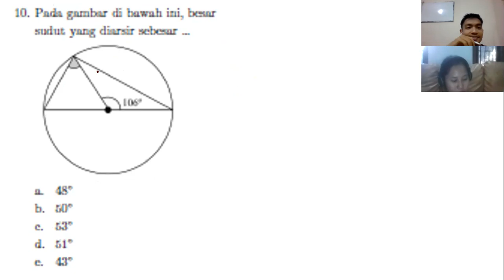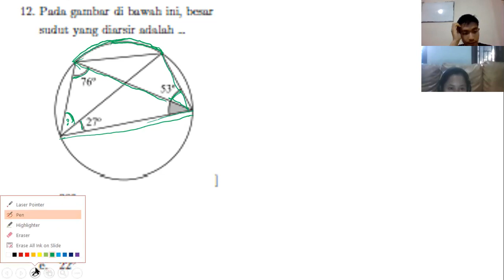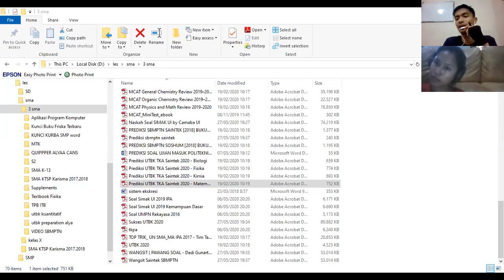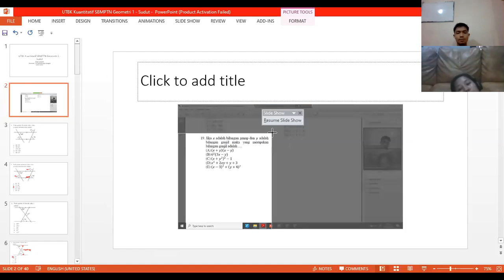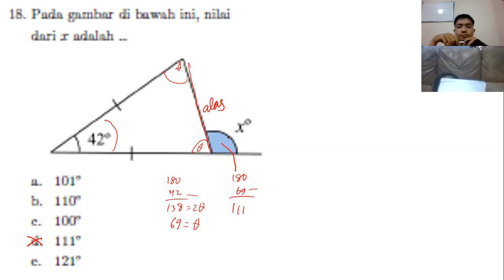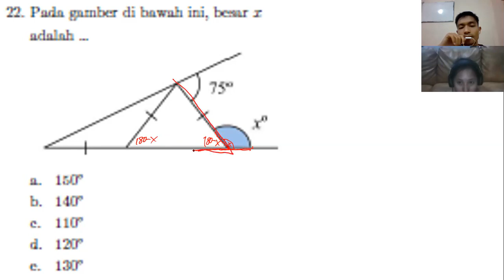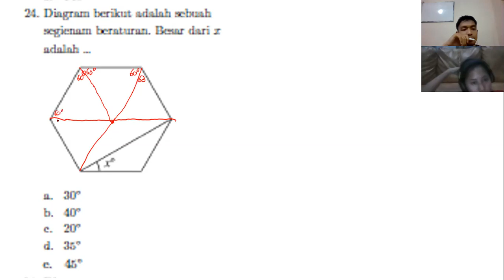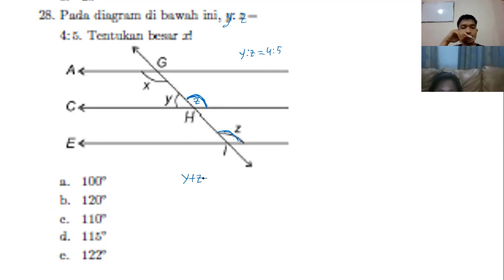Geometri UTBK SBMPTN Kuantitatif Lanjutan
Persiapan Menembus Fakultas Kedokteran Universitas Padjajaran Bandung di SBMPTN 2020 secara Daring dari Kota Palembang-Jakarta
bimbel nurul fikri,
bimbel btw,
bimbel win,
bimbel stan ss,
bimbel smarrt,
bimbel online,
bimbel al faiz,
bimbel comad,
bimbel alim,
bimbel akpol,
bimbel aminah ananda,
bimbel anak paud,
bimbel anak tk,
bimbel abimantra,
bimbel akmil,
bimbel bahasa inggris,
bimbel bebas,
bimbel be smart,
bimbel bta,
bimbel bindo,
bimbel brilian,
bimbel buah hatiku,
b indo bimbel indonesia,
bimbel cpns kedinasan,
bimbel constanta,
bimbel cendekia,
bimbel cendikia,
bimbel co,
bimbel clinic genius,
bimbel cpns,
bimbel demos,
bimbel delta,
bimbel duta,
bimbel danish educa,
bimbel di tvri,
bimbel dkv,
bimbel di malang,
bimbel duta pemalang,
bimbel exist,
bimbel excellent,
bimbel epsilon,
bimbel ecodu,
bimbel edulab,
bimbel ens pkn stan,
bimbel english,
bimbel educate,
bimbel fbi,
bimbel faiz,
bimbel flc,
bimbel fisika,
bimbel fk,
bimbel farmasi,
bimbel focus heru,
bimbel go,
bimbel gratis,
bimbel genius,
bimbel gambar,
bimbel gama,
bimbel gitar,
bimbel giving,
bimbel gambar villa merah,
go bimbel,
bimbel hapus akun,
bimbel hafara,
bimbel tridaya online,
bimbel hafa,
bimbel terbaik di indonesia,
bimbel tni,
bimbel tvri,
bimbel tridaya online matematika kelas 10,
bimbel inten,
bimbel indonesia,
bimbel ipdn,
bimbel infinity,
bimbel inggris,
bimbel infinity pkn stan,
bimbel ife,
bimbel ikatan dinas,
bimbel juara alfa one,
bimbel jaza,
bimbel jilc kendari,
bimbel jestro,
bimbel jeblok,
bimbel flc jatimurni,
kampung jengek bimbel,
julak tv bimbel,
bimbel kedinasan,
bimbel kedokteran,
bimbel kelas 1 sd,
bimbel kak riza,
bimbel kelas 2 sd,
bimbel kelas 3 sd,
bimbel kelas 4 sd,
bimbel kelas 6 sd,
bimbel lucky,
bimbel lavender,
bimbel lia,
bimbel lb3r,
bimbel libi,
bimbel lintas jurusan,
bimbel lavender karantina,
anak bimbel lucu,
bimbel matematika,
bimbel mis. yuyun,
bimbel matematika online,
bimbel mezzanine,
bimbel masuk tni,
bimbel mtk,
bimbel masuk polisi,
bimbel mahal,
bimbel nf bekasi,
bimbel netijen,
bimbel neutron,
bimbel nurul fikri channel,
bimbel neutron yogyakarta,
bimbel nurul fikri kimia,
bimbel nurul fikri tps,
bimbel online gratis,
bimbel online constanta,
bimbel online ssc,
bimbel online terbaik,
bimbel online sbmptn terbaik,
bimbel online kedinasan,
bimbel online ruangguru,
review bimbel go,
biaya bimbel go,
bimbel online go,
lagu bimbel go,
testimoni bimbel go,
bimbel polri,
bimbel putra bangsa,
bimbel pak bilcen,
bimbel pak tomo,
bimbel polisi,
bimbel pkn stan,
bimbel psikotes polri,
bimbel primagama,
bimbel quantum research,
bimbel quipper,
bimbel queen bee,
bimbel quin,
bimbel q,
bimbel ruang guru,
bimbel ruang guru kelas 5,
bimbel rumahan,
bimbel ruang guru kelas 7,
bimbel ruang guru kelas 4,
bimbel rc,
bimbel raudhah,
bimbel stan,
bimbel smarrt fisika kelas 10,
bimbel smarrt kimia kelas 11,
bimbel smarrt kimia kelas 10,
bimbel ssc,
bimbel smarrt fisika kelas 11,
bimbel stan ss pku,
bimbel stan ss live,
bimbel tidar,
bimbel terbaik,
bimbel tk,
bimbel utbk,
bimbel ukom bidan,
bimbel untuk anak tk,
bimbel utbk 2020,
bimbel untuk utbk,
bimbel uniq,
bimbel utbk gratis,
bimbel ui,
bimbel villa merah di jakarta,
bimbel villa merah,
video promosi bimbel,
virtual bimbel,
vektor bimbel smarrt,
video iklan bimbel,
bimbel smart vector,
bimbel winners air dingin,
bimbel one smart,
warung bimbel,
bimbel yec,
bimbel yang bagus,
bimbel ym,
bimbel yohanes surya,
usaha bimbel yang sukses,
yuk bimbel,
bimbel zenius,
bimbel zaid,
bimbel zenius gratis,
bimbel zenius online,
harga bimbel zenius,
zero bimbel,
zahir mahakarya bimbel and course,
bimbel cemara zahir,
bimbelbee sd kelas 1,
bimbel cpns 2020,
bimbel cendikia 2,
bimbel sbmptn 2020,
dimensi 3 bimbel smarrt,
bimbelbee sd kelas 3,
bimbel matematika kelas 4 sd,
bimbelbee sd kelas 4,
bimbel matematika kelas 5 sd,
bimbel kelas 5 sd,
bimbelbee sd kelas 5,
6 minutes bimbel al fatih,
bangun datar a memiliki simetri lipat dan simetri putar sebanyak,
bangun datar apa saja,
bangun datar apa yang dapat terbentuk dari benda televisi,
bangun datar anak tk,
bangun datar simetris,
bangun datar apa yang memiliki sudut tumpul,
bangun datar apakah yang memiliki 3 simetri lipat dan 3 simetri putar,
bangun datar berikut yang termasuk segi banyak tidak beraturan adalah,
bangun datar cara mencari luas dan keliling segitiga,
bangun datar campuran,
bangun datar c memiliki simetri lipat sebanyak,